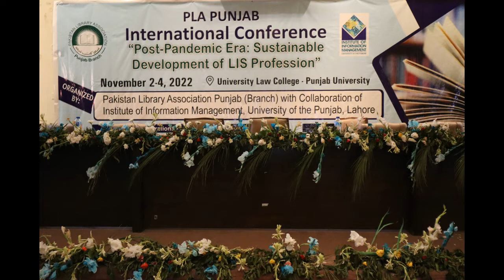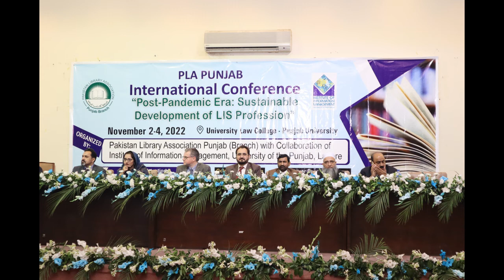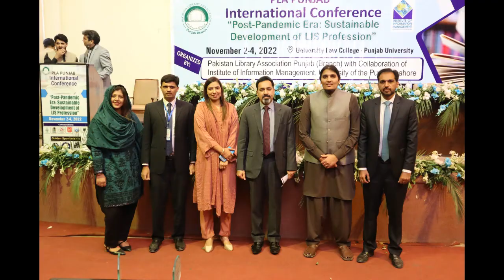Pakistan Library Association International Conference 2022